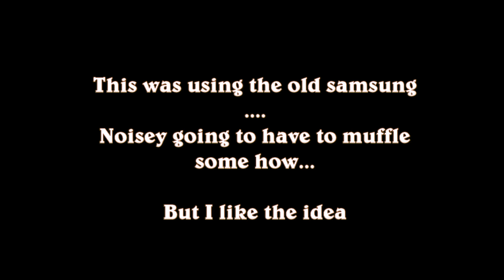VLOG4 2 Days Lake Camanche CA Part 2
Part 2 of Lake Camanche camping, fishing and Kayaking. Tried out hammock sleeping thing...pretty cool